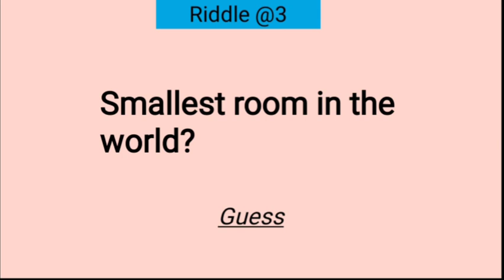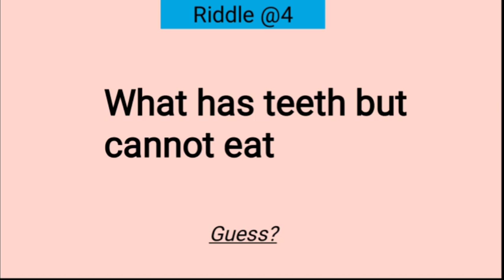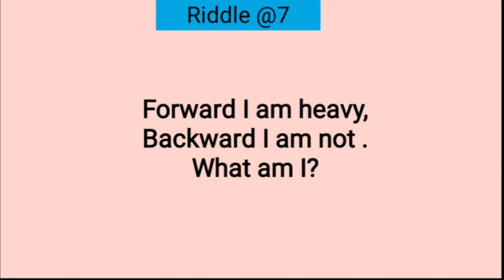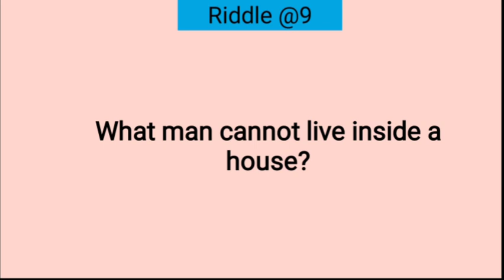Can you pass tha Riddles challenge -part1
Can you pass tha Riddles challenge
These easy riddles but tricky can be solved easily by any kid or adult who has high IQthis riddles with answers will always test your brain and make your brain scratch there are 10 brain teaser riddles which will test your intelligence that sharp mind and quick you are to answer to all this  riddles